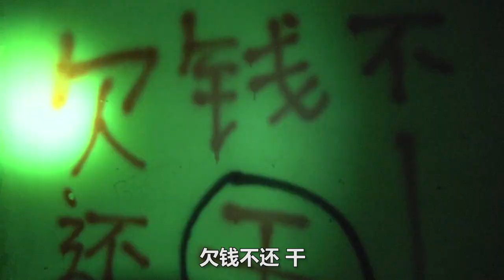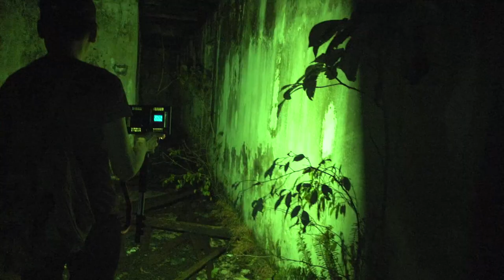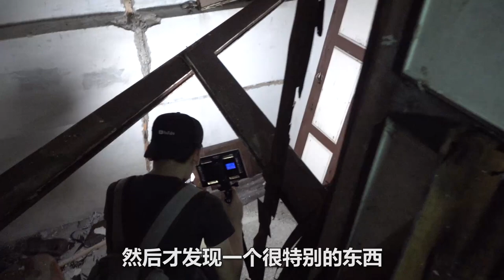夜间探灵 马来西亚版Ghost Adventures 夜间探险鬼城 Highland Tower 有很多鬼仔？？！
马来西亚版的Ghost Adventures来了
如果喜欢的话 记得让我知道！
说到夜间探灵 我就肯定会进到里面真诚的探鬼
就算遇到 也不会逃避哦 爱你们